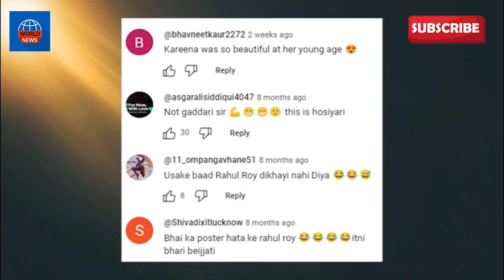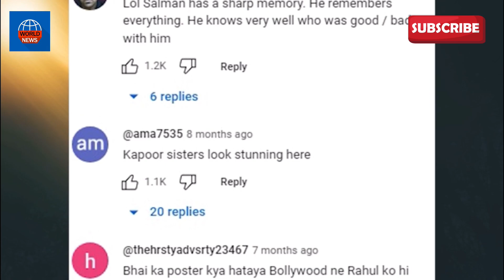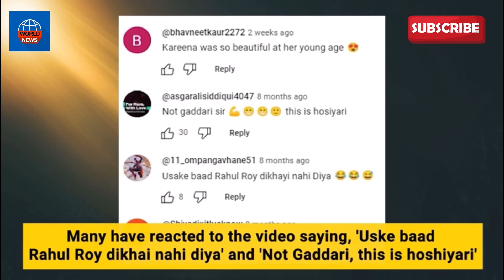Did you know that Karisma Kapoor once informed Salman Khan that Kareena Kapoor had his poster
Did you know that Karisma Kapoor once informed Salman Khan that Kareena Kapoor had his poster in her bathroom?

Did you know that Karisma Kapoor once informed Salman Khan that Kareena Kapoor had his poster in her bathroom? Salman shared this incident on his show 'Das Ka Dum, and a video clip of it has now gone viral. Kareena Kapoor and Karisma Kapoor appeared together in an episode of Salman Khan's show. During the show, Salman recalled how Kareena used to have a poster of him in her bathroom. The 'Dabangg' actor began by saying, Let me tell you a story about Kareend's betrayal and added, I was working on a film with Karisma, and she told me that her younger sister Bebo had a poster of me in her bathroom. I was very flattered. Two or three months later, another film was released: Aashiqui. Not only was my poster removed, but it was also torn up and replaced with a poster of Rahul Roy. She actually came and gave me this update. She said,
'Salman, now your poster is not there, now it's Rahul Roy. The video garnered many reactions, with some comments like 'Uske baad Rahul Roy dikhai nahi diya' and Not Gaddari, this is hoshiyari.

Your query.

daily news paper reading in english,
daily news paper app,
daily news paper current affairs in hindi,
daily news paper today,
daily news paper pdf,
daily news paper today sri lanka,
daily news paper in english,
how to download daily newspaper,
daily news post,
daily news up,
daily news simplified today
kareena kapoor,
kareena kapoor about yash,
kareena kapoor about sara ali khan,
kareena kapoor about ranbir kapoor,
kareena kapoor about raha,
kareena kapoor about shahid kapoor,
kareena kapoor about priyanka chopra,
kareena kapoor about saif ali khan,
kareena kapoor about salman khan
salman khan,
salman khan about aishwarya rai,
salman khan about aishwarya rai in aap ki adalat,